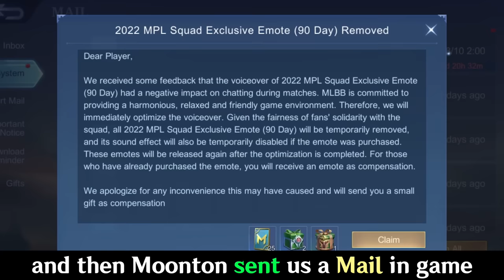THE NEW MPL EMOTES GOT BANNED?! 🤯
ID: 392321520